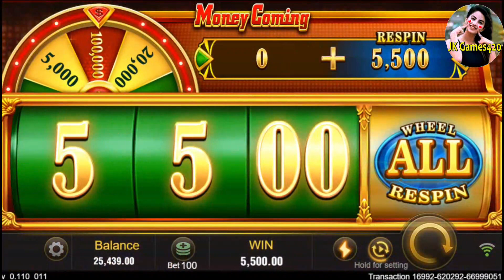Money Coming, Super Win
Welcome to Jk games420 YouTube channel. We are a high limit slots couple and we chronicle our hand pay, hit the line, and fun slot video adventures, don't miss, subscribe, share, press that bell and watch the videos to learn something. And thanks for commenting.